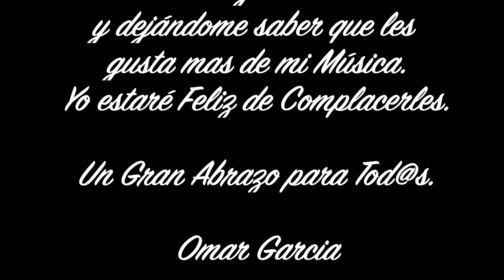1 Hora y 11 Minutos de Romance - 21 Videos Románticos sin cortes - OMAR GARCIA - ORGAN & KEYBOARDS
1 Hora y 11 Minutos de Romance - 21 Videos Románticos sin cortes - OMAR GARCIA - ORGAN & KEYBOARDS

Equipo que Utilizo en mi Estudio
Organo Hammond XK5
(Upper Keyboard)
(Lower Keyboard)
Hammond CU-1 Tremolo/Chorale Switch
Nord Pedal Keys 27 Midi Pedal Board
Organo Hammond SKX Pro
Teclados:
Yamaha Genos
Yamaha DGX-670B
Yamaha PSR SX600
Roland VR-09-B 'V-Combo'
Yamaha PSRE373
M Audio MIDI Controller Keyboard 88 Notes
M Audio MIDI Controller Keyboard 49 Notes
M Audio MIDI Controller Keyboard 25 Notes
M Audio Midi Interface
Audio Interface
Audio Mixer
Audio Monitor (1)
Audio Monitor (2)
Video Computer
Audio Computer
2 Keyboards Stand
3 Keyboards Stand
Camaras de Video